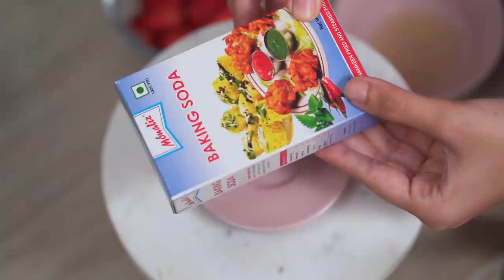Easy Teeth Whitening at Home | Heli Ved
Easy Teeth Whitening at Home | Heli’s Teeth Journey Ep 3! | Heli Ved
Hope you enjoyed watching this! :)

Colgate Visible White Teeth Whitening Toothpaste

Love,
Heli ;)